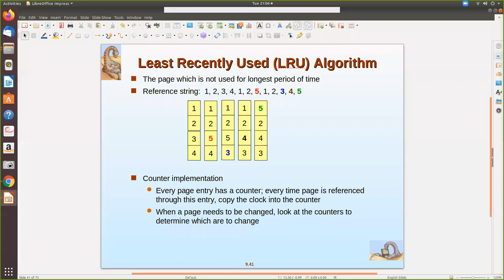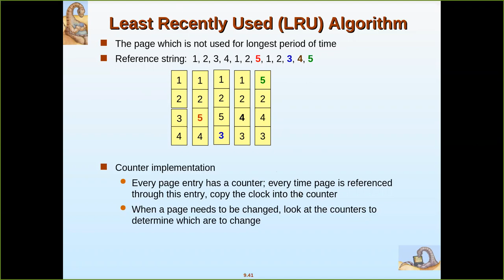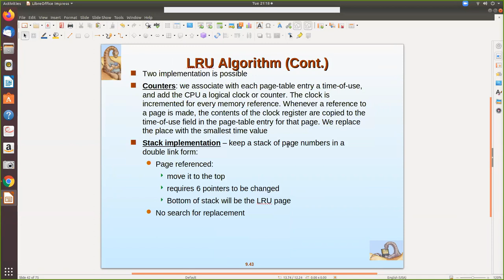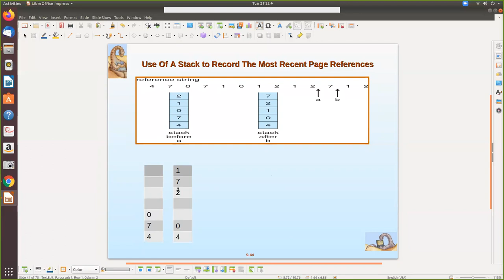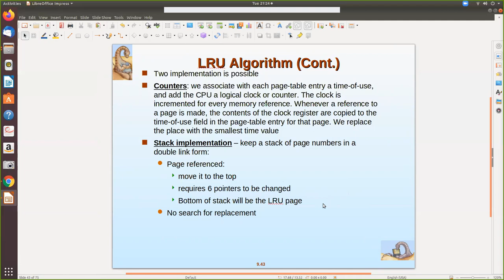pagereplacement LRU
demand paging- LRU algorithm